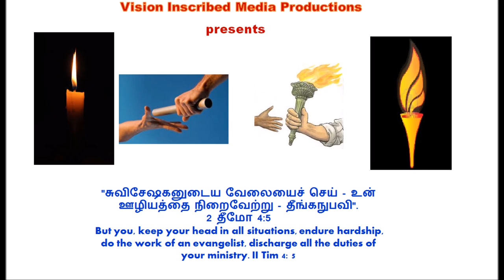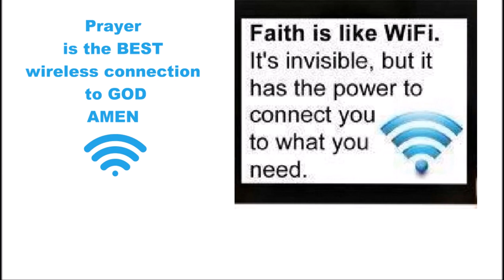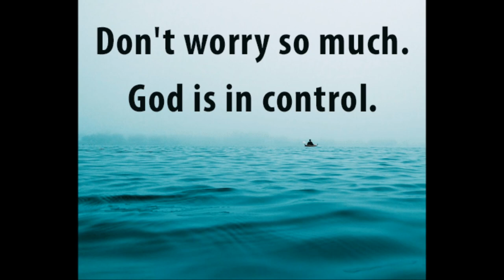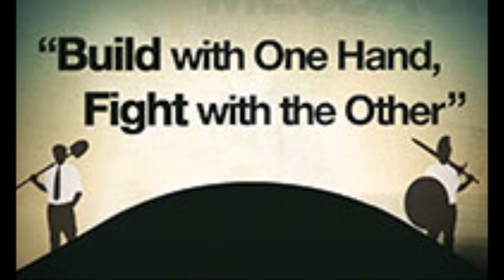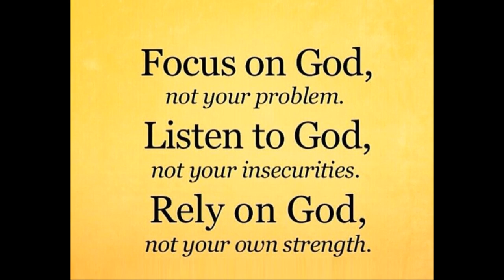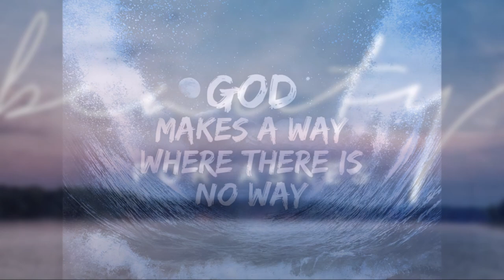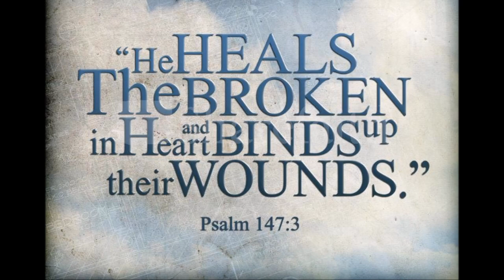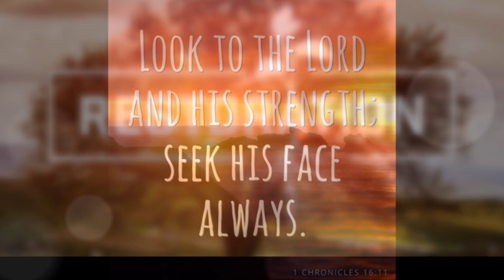எதிர்காலத்தைத் தைரியமாக எதிர்கொள் – Boldly Face the Future - Dr. R. Jayakumar – Study On பிரசங்கி 11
எதிர்காலத்தைத் தைரியமாக எதிர்கொள் – Boldly Face the Future - Dr. R. Jayakumar – Bible Study from Ecclesiastes 11 - பிரசங்கி 11
By
Missions Coordinator
Saying Yes Jesus:
1. Acknowledge that you (along with all people) have sinned and fallen short of God’s standards.
2. Personally believe that Jesus Christ, who was God in human flesh, died for your sins on the cross and rose again. 1 Corinthians 15: 3 – 4